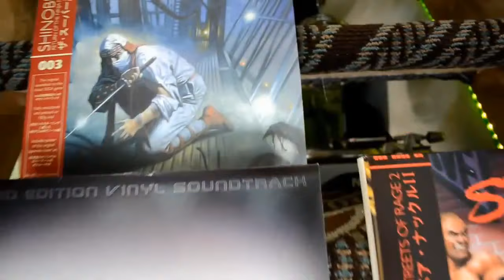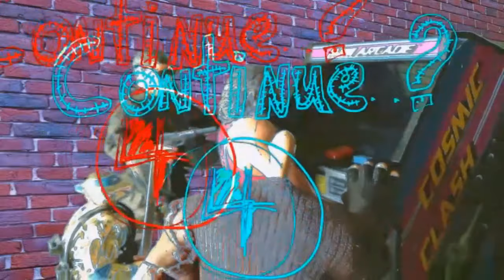Streets Of Rage FULL Album OST Soundtrack on VINYL Yuzo Koshiro - Retro GP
Let's jam out to the Streets Of Rage FULL Album OST Soundtrack on Vinyl by Yuzo Koshiro! Album released by DataDiscs - Keep It Retro!

All Footage Captured on Original Hardware! If you enjoyed this video please share it with other RETRO GAMERS!

WELCOME TO THE NEXT LEVEL! KEEP IT RETRO!!